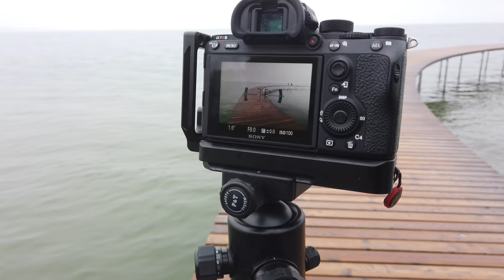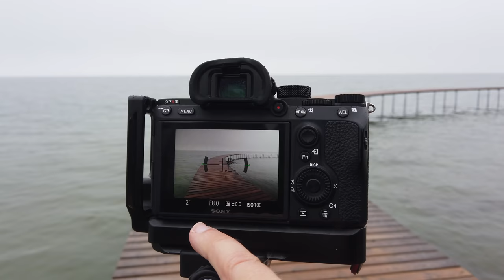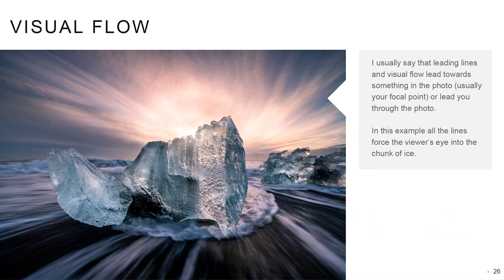Making a Moody Long Exposure Fine Art Photograph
This is how I make an ethereal moody long exposure fine art photograph. I've had this photo in mind for a couple of months and when the weather turned moody I went down to the Infinite Bridge in Aarhus, Denmark to get the photo. In this tutorial, I will share both my settings, thoughts on composition, and why I edited the way I did.

My Landscape Photography Gear:

My B&H shop with my gear (and recommended):

My Vlogging gear:
DJI Osmo Pocket (main vlog camera):